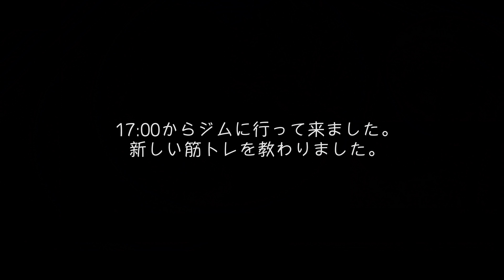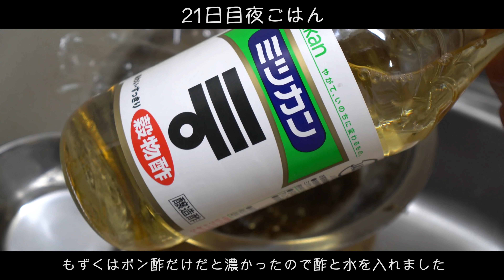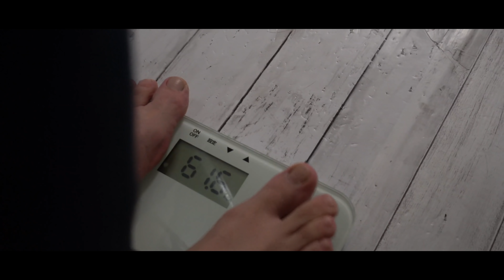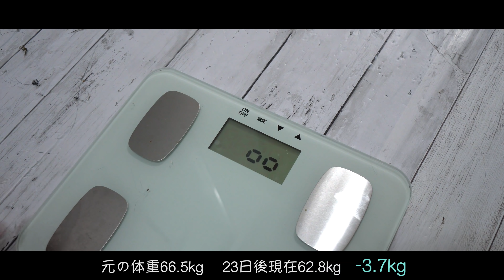猫と一緒にトレーニングする日々｜ダイエットレシピ｜17〜23日目【ダイエット暮らし】＃4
ダイエット詳細
【4.23】17日目
●9:30
玄米80g(脂質0,9g)
全卵1個(タンパク7.38g脂質6.18g)
味噌汁の素18.5g(タンパク1.7g脂質0.7g炭水3g)
納豆１P(タンパク8.25g脂質５g）
シーチキンノンオイル(タンパク質11.6g脂質0.2g)
キャベツ、玉ねぎ、豆苗、しらだし、アーサ
1食タンパク質計21,55g
●14:00
全卵2個(タンパク14,76g脂質12,36g)
キャベツ、玉ねぎ、豆苗
1食タンパク質計16,46g
●17:00
ジム
●20:30
真タラ皮はがす160g(タンパク28,16g脂質0,32g)
ブロッコリー、椎茸、ニンニク、鷹の爪、キャベツ、玉ねぎ、塩、ポン酢、ニンニク、豆苗
1食タンパク質計28,16g
1日計タンパク計(66,17g)

【4.24】18日目
●6:30
全卵1個(タンパク3.69g脂質3.09g)
シーチキンノンオイル(タンパク質5.8g脂質0.2g)
キャベツ
1食タンパク質計17.74g

●12:00
鶏胸肉皮はがす80g(タンパク17.84g脂質1.2g)
しじみ味噌汁19.6g(タンパク2.5g脂質0.8g炭水3.9g)
キャベツ、エリンギ
1食タンパク質計29.83g

●17:00
モビリティエクササイズ
筋トレ4種類１５回×２セット
プロテイン25g(タンパク23g脂質0,2g炭水0.08g)
30分ランニング

●19:00
焼肉
いか、ホタテ、えび、大根、海苔、水菜、大葉、キャベツ、ピーマン、なす、玉ねぎ、キムチ、卵スープ半分、枝豆
1食タンパク質計不明
1日計タンパク計(72,57プラスα)

【4.25】19日目
●10:00
キャベツ、玉ねぎ、ワカメ、豆苗
1食タンパク質計13,64g

●15:00
鶏胸肉皮はがす100g(タンパク22.3g脂質1.5g)
キャベツ、玉ねぎ、塩、ポン酢、梅肉,わさび、ニンニク、グリーンリーフ
1食タンパク質計27,69g

●21:00
アサリ100g(タンパク9g脂質0,45g)
ブロッコリー、エリンギ、ニンニク、鷹の爪、島らっきょ、塩、しらだし、ワカメ
1食タンパク質計38,86g
1日計タンパク計(80.19g)

【4.26】20日目
●9:00
サラダチキンバー(タンパク13.4g脂質1.2g）
1食タンパク質計13,4g

●12:00
キャベツ、玉ねぎ、塩、ポン酢、ニンニク、グリーンリーフ
1食タンパク質計25.99g

●18:30
鮭80g皮無し(タンパク17,84g脂質3.28g)
えび80g(タンパク14,72g脂質0.24g)
キャベツ、玉ねぎ、島らっきょ、塩、鷹の爪、BP、パセリ、鶏ガラ
1食タンパク質計34,26g

1日計タンパク計(73,65)

【4.27】21日目
●6:00
ワカメ、サニレタ、もずく
1食タンパク質計21,65g

●12:00
サニレタ、BP,塩
1食タンパク質計17,84g

●18:00
●20:00
にんじん、椎茸、もやし、なす、島らっきょ、塩、鷹の爪、鶏ガラ
1食タンパク質計24g
1日計タンパク計(62,49)

【4.28】22日目
●6:30
1食タンパク質計11.94g
●12:00
あさり味噌汁(タンパク3g脂質0.7g糖質2.5g）
サニレタ
1食タンパク質計24,53g
●19:00
ジム
●21:00
ささみ100g(タンパク23g脂質0.8g)
塩、鷹の爪、梅肉、ワカメ、水菜、キャベツ、きゅうり、しらだし
1食タンパク質計24,7g
1日計タンパク計(86,17)

【4.29】23日目
●6:30
ワカメ、サニレタ、キャベツ
1食タンパク質計11.94g

●12:00
サニレタ、キャベツ
1食タンパク質計24,53g

●17:30
筋トレ5種類１５回×２セット
ランニング30分3.5k

●19:00
塩、鷹の爪、梅肉、ワカメ、水菜、キャベツ、きゅうり、しらだし、もずく
1食タンパク質計24,7g
1日計タンパク計(84.17)